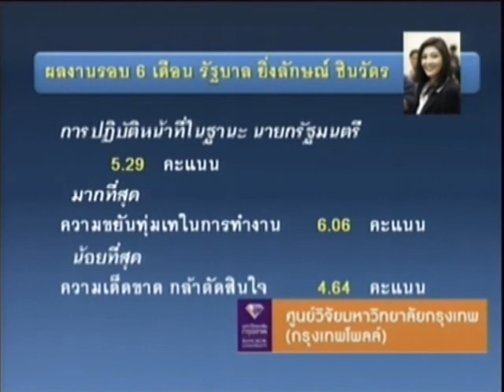คม ชัด ลึก : โพลล์-ปูผ่านฉิวเฉียด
: คม ชัด ลึก : กรุงเทพโพลล์-ปูผ่านฉิวเฉียด รบ.สอบตก